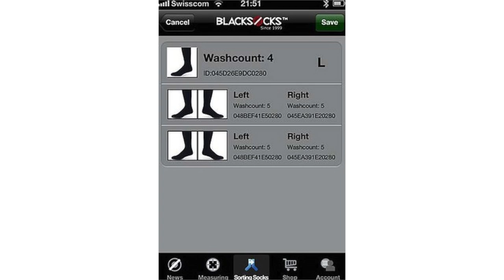Blacksocks: A Sock Matching App Unnecessarily Matches Same-Colored Socks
Blacksocks is an iPhone application that helps users match their socks in the morning. For $189, you'll get ten pairs of socks and a sock scanner that will help you match the socks, and tell you when it's time to buy new ones. Patrick Jones thinks this is a complete waste.